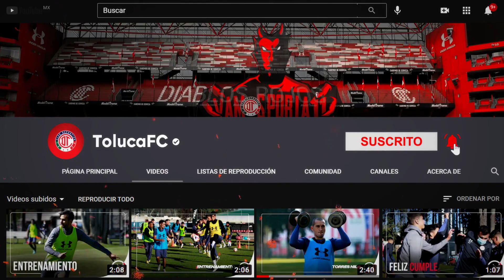Entrenamiento Diablo con Camilo Sanvezzo, Miércoles 05 de Enero de 2022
El brasileño habló acerca de cómo ha sido su proceso de adaptación con los Diablos y lo que espera de cara al arranque del torneo.